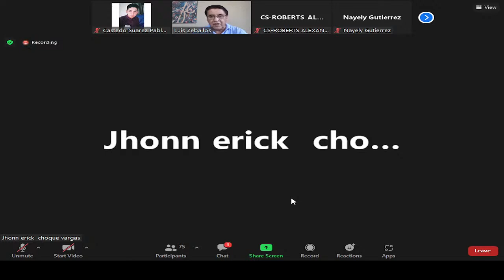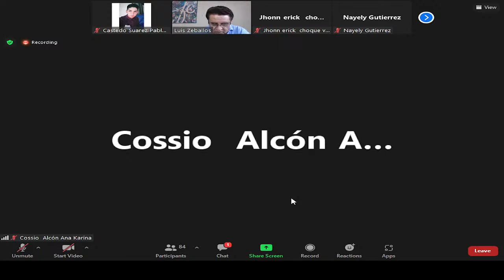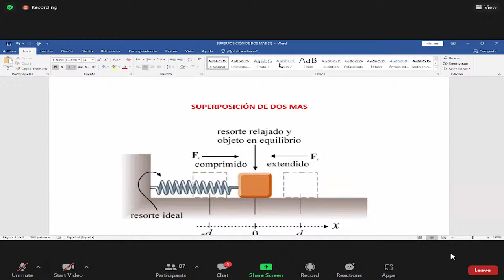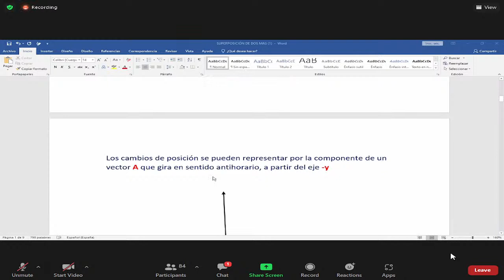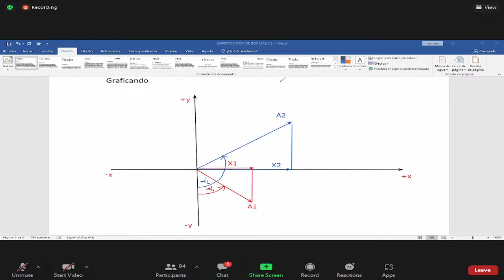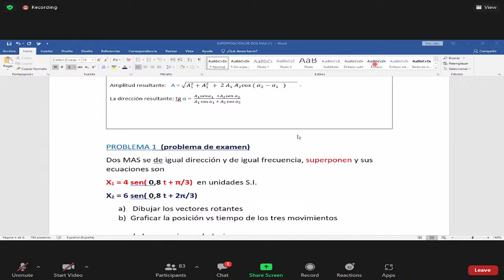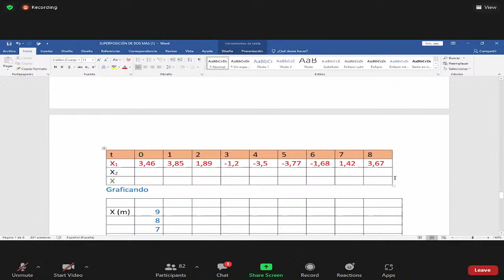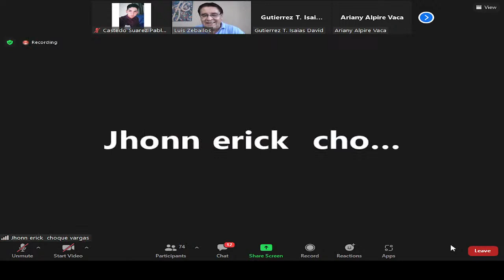FISICA 2 - DIA 7